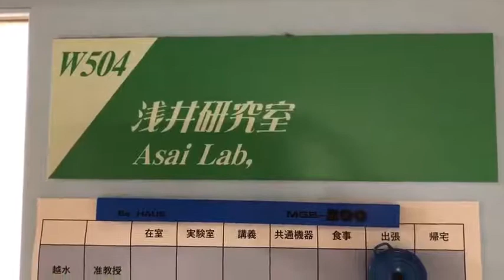量子物理化学（浅井研究室）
東北大学工学部 化学・バイオ工学科 応用化学コース「量子物理化学（浅井研究室）」の紹介動画です。
医療診断や治療に用いられる放射線を主な計測対象として、高感度の放射線計測材料を開発しています。放射線照射により着色する、あるいは光るようになる有機物、放射線をリアルタイムで計測可能な蛍光体、一定期間での放射線量を計測可能な蛍光体など、バラエティに富んだ化合物を用いて開発を行っています。